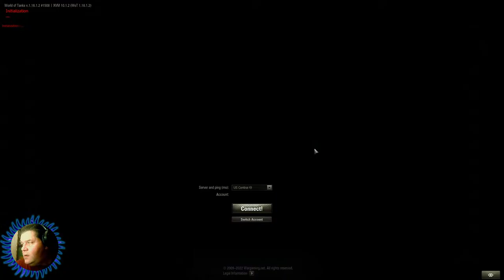World of Tanks EP 1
💖 Enjoying the Content? 💖
◄ *CHAT RULES* ►
1. BE NICE
2. Treat other people the way you want to be treated.
3. Use English in chat... PLEASE... failure to do so will result in a ban.
4. No Politics or Discussions about "Current" Events. Keep it to Gaming!
5. No Drama/Gaslighting
Specs:
CPU: Intel Core I7-8700K 3.7GHz
Motherboard: ASUS Z370-A PRO
Operating System: Windows 10
Memory: 16 GB
Storage: 256GB 2.5" SSD. 1 TB HDD, dual 2 TB HDD
GPU: GTX1080TI 11 GB
Monitor: Asus VH238H 23.0" 1920x1080, Dell 19" inch monitor (2nd monitor)
►TAGS◄ Not Important don't look 😎
World of Tanks, WOT, Gameplay, Live Stream, Tutorial, Gaming, Gamer Channel, TAPgaming letsplay, WOT letsplay, letsplay, World of Tanks Replay, Tits, Boobs, Booty, Ass, Naked, Female Body Nude